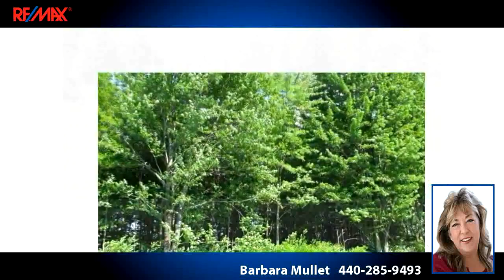Lots And Land for sale - 21 Flyfisher Way, Chardon, OH 44024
Newer Subdivision in Hambden Twp. Total of 23 Lots - 3-5 Acres Each. Protective deed restrictions. Award winning Chardon Schools. Choose your own builder & no time frame to build. Well & septic will be the buyers responsibility. Min sq ft to build is 2200 for a one story home and 2500 for a two story home. Call for details & list of lots available. Taxes and lot dimensions are approx. some lots are wooded & some have river or pond access.

Bedrooms: 0
Bathrooms: 0
Square Feet: 0
Price: $49,900